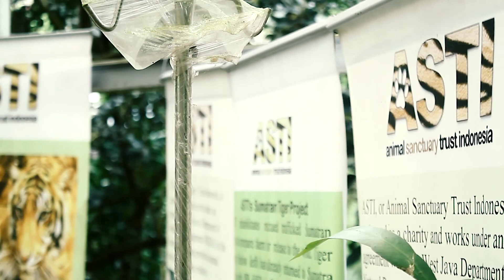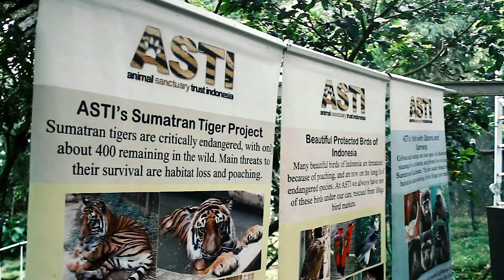PENANGKARAN SATWA MEGAMENDUNG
Pusat Rehabilitasi dan penangkaran satwa di Megamendung Bogor